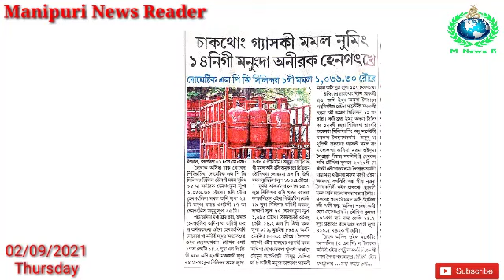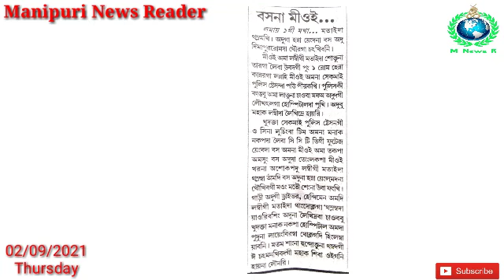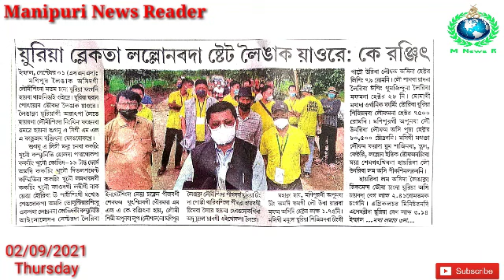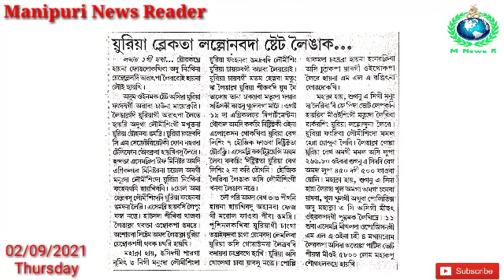Assembly Haibasi Leipung Famba Natte : K Ranjit